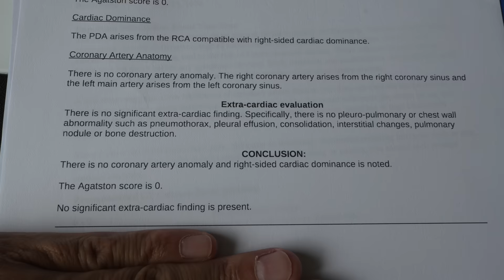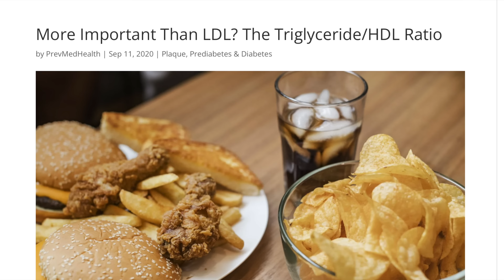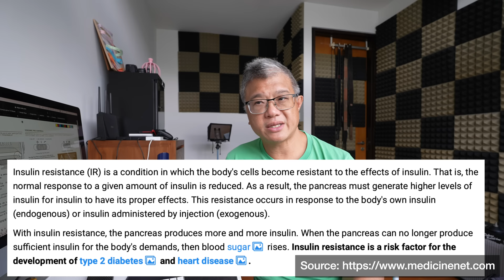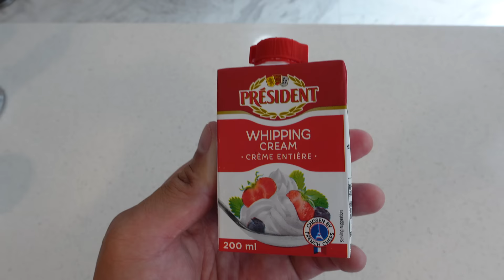I got my blood test results... (and the future of this YouTube channel)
My food vlogs are independent, I don't do sponsored food content and I only make money from ad breaks. If you enjoy my content, do consider supporting this channel by making a small donation

I will promote any Singapore eatery (hawker or restaurant) that uses 100% animal fat (chicken fat, lard, tallow, ghee, butter, etc) in their cooking. Please PM me.